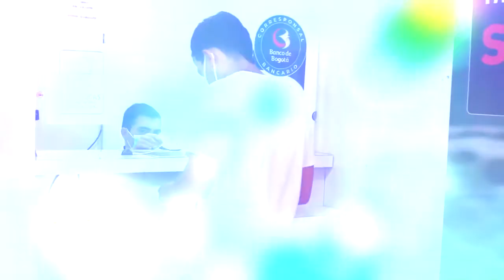ENTRETENIMIENTO INFORMATIVO TELESANGIL 9 DE AGOSTO DE 2022